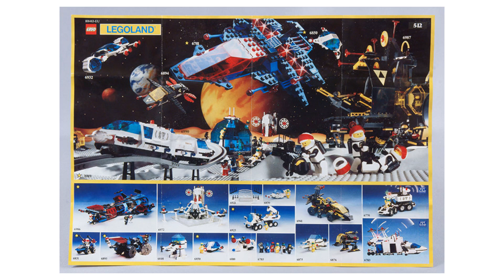Hétfői bemutató - Space generációk találkozása - Lego 6956 vs 5973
Eladásra szánom őket, de előtte bemutatom nektek, hogy mennyit változott a Space világa az évtizedek során. Bizony nem egy kategória.